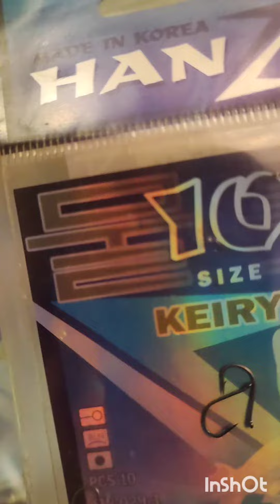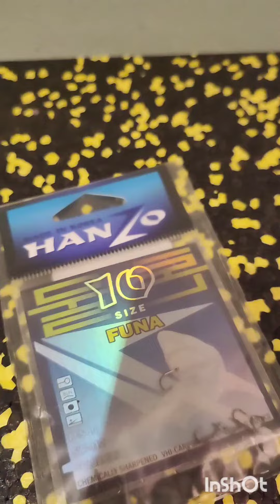2 декабря 2022 г.